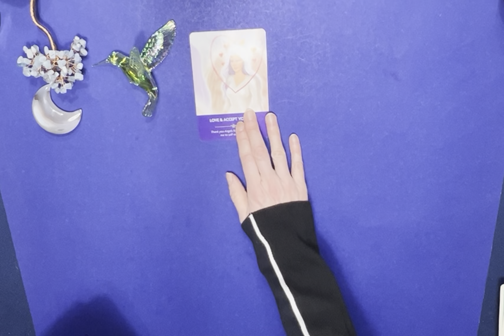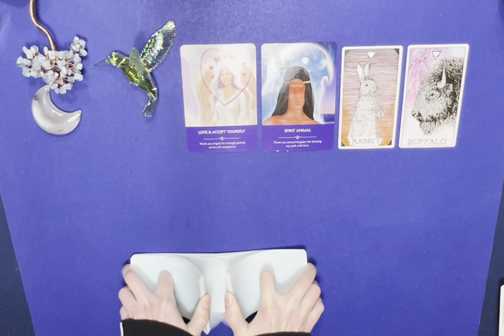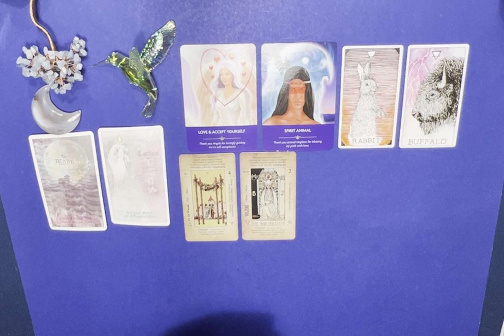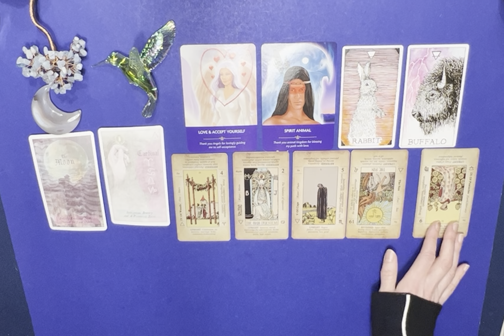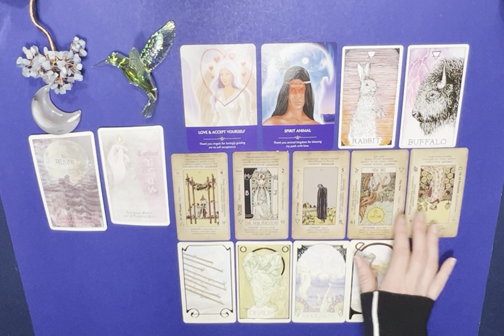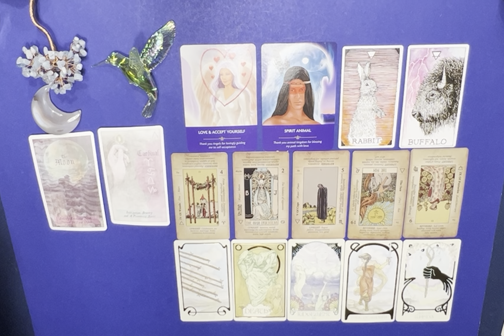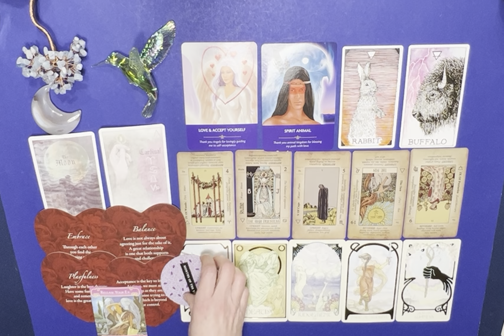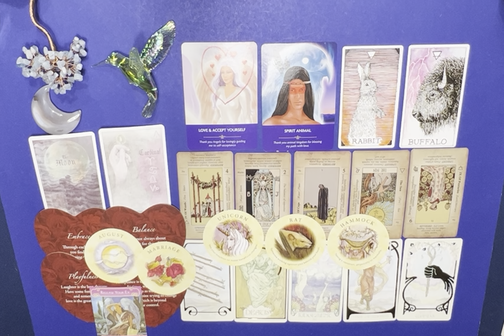Gemini 2023- Love & acceptance of self brings in new love-Release any fear or negativity to change.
Hummingbird Tarot